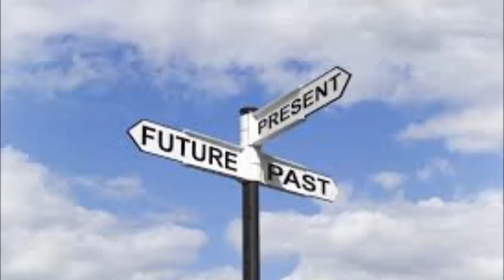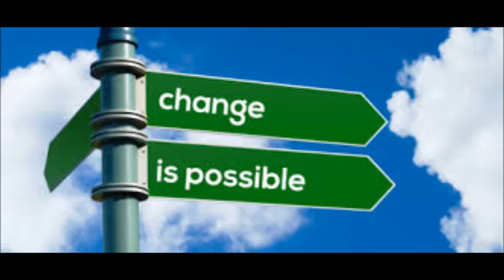Changes by Steve Jones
An original composition tonight Cheers :)